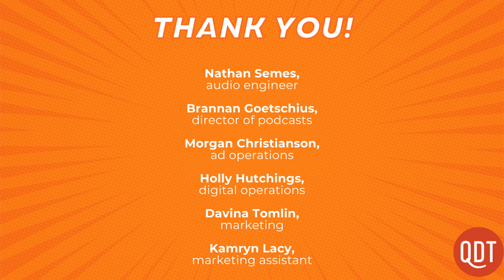The listener show! (canceled, think, lettuce, funnily, episode numbers, at about, mangos, musgos)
GG 965. It's a listener question extravaganza! I answer your questions about "canceled," "another think/thing coming," zero plurals such as "fish," the way I reference verbs, episode numbers, "at about," mangos versus green peppers, and musgos.

Video Production: Holly Hutchings,  Kamryn Lacy, and Nathan Semes

Director of Podcasts: Brannan Goetschius
Marketing Associate: Davina Tomlin
Digital Operations Specialist: Holly Hutchings
Marketing Assistant: Kamryn Lacy